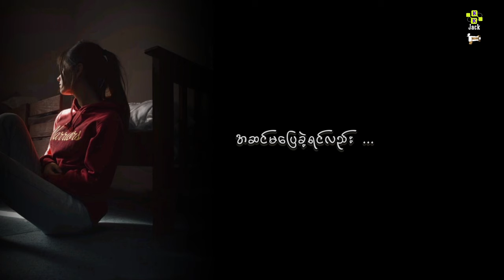ThoonChitWine-အဆင်မပြေခဲ့ရင် lyricsongs composer waigyi